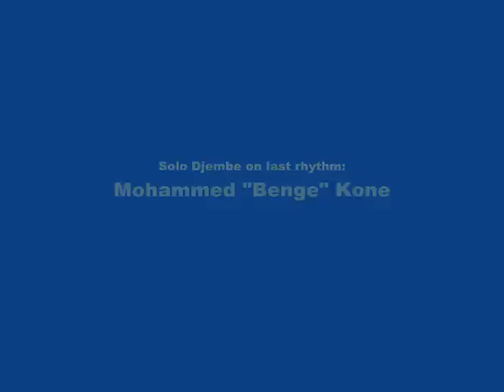Matche Traore Plays Djembe in Mali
Kassime "Matche" Traore plays solo djembe along with Mohammed "Benge" Kone.  Just a little sample of a couple of great djembefolas here in Bamako, Mali.